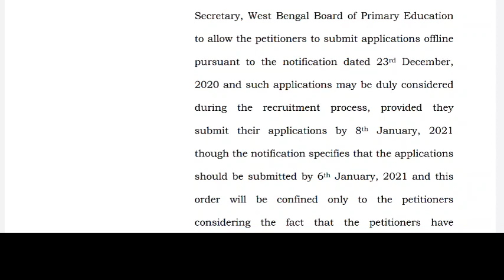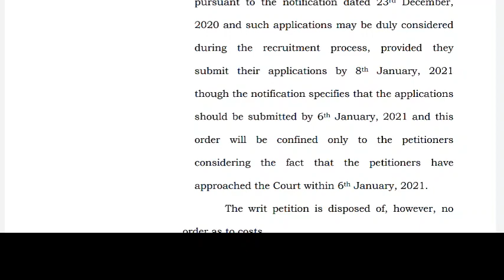Primary TET Worng Answer Case Update |Primary TET News Today 2021|Primary TET Case Update ০৫/০১/২০২১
🔥🔥🔥প্রাইমারীর সব প্রশ্ন ভুল সংক্রান্ত কেস ডিস্পােজ করা হলাে। যারা আদালতে এসেছে তাদের ইন্টার্ভিউ এর সুযােগ হবে। আজকের পরে যারা কেস করবে তাদের। বিবেচনা করা হবেনা। তাদের এপ্লিকেশন বিবেচনার জন্য সময় আরাে দুদিন বাড়ানাে হলাে। তবে ইন্টার্ভিউ নিলেই চাকরি দিতে হবে না। প্রশ্ন ভুল মামলার ডিভিশন বেঞ্চের আদেশে যদি তারা পাশ করে তবেই তাদের কথা বিবেচনা করতে হবে।
কোনাে স্টে পড়ছে না।